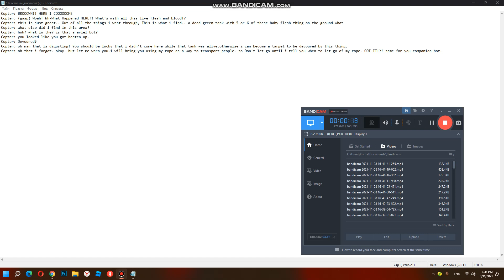*Redone* copter Lines For upcoming animation *With Using My Real Voice